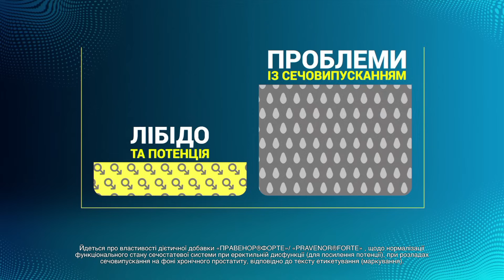РЕЗЕРВИ закінчилися? Росіяни змушують ВОЮВАТИ УКРАЇНЦІВ з окупованих територій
ЗСУ продовжують наступати на Бахмутському та Мелітопольському напрямках.

Речник об'єднаного пресцентру Сил оборони Таврійського напрямку Олександр Штупун поділився актуальною інформацією щодо ситуації на фронті станом на сьогодні.

"Є успіхи біля Новопрокопівки, біля Вербового ворог безуспішно контратакує", - наголосив Штупун.